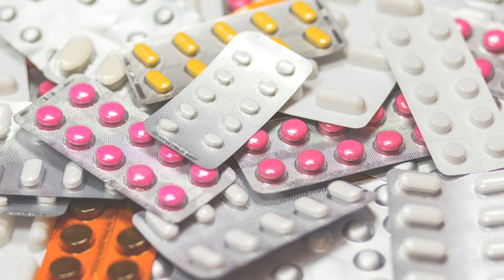001歐洲地球科學聯盟年會談處方箋污染河川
處方藥和非處方藥正在污染世界各地的河流系統。許多藥物在環境中的濃度甚至已經達到對野生動物有害的程度，包括止痛藥、抗生素、抗凝血藥物、激素、精神病和抗組織胺藥。像內分泌干擾物，就引起了魚類和兩棲動物的性別變化。

研究人員發現，如果趨勢持續下去，2050年前進入河道的藥物量可能會增加2/3。